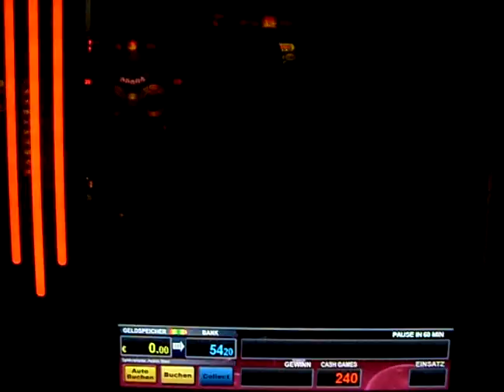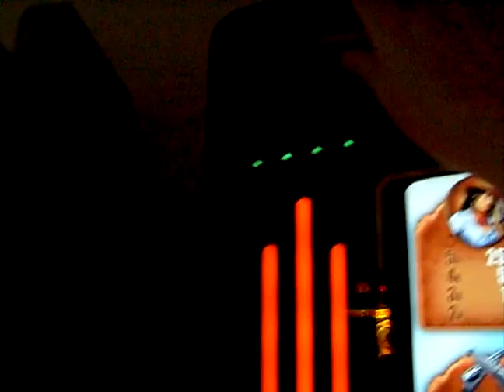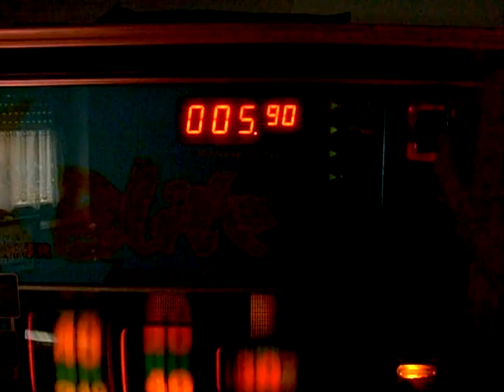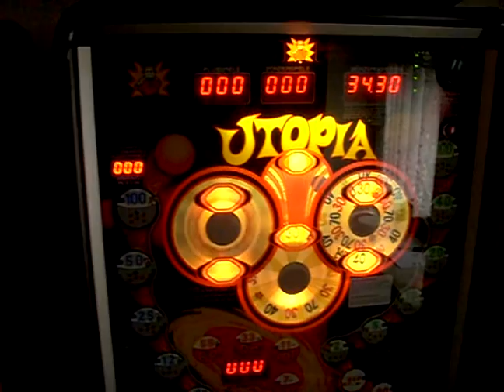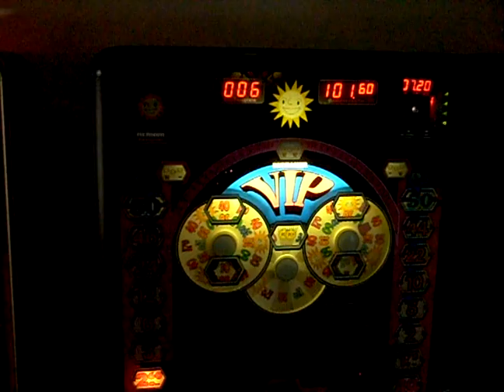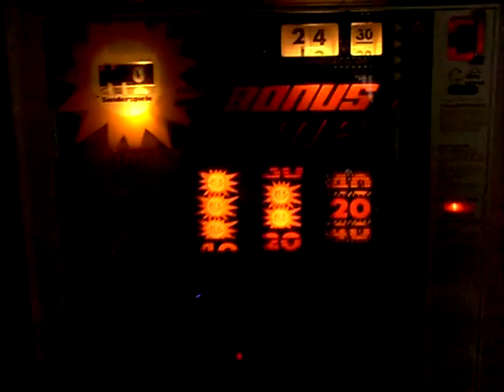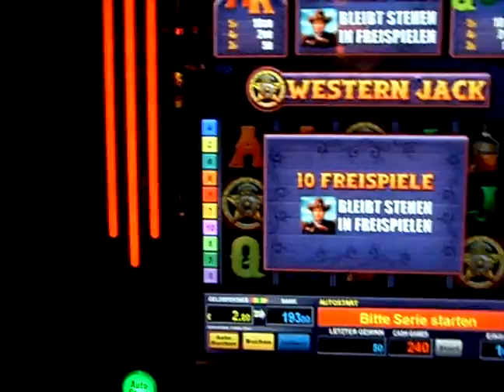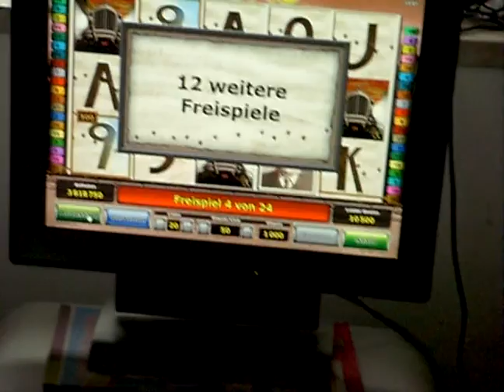Neues aus meinem Spielezimmer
automatenforum.eu